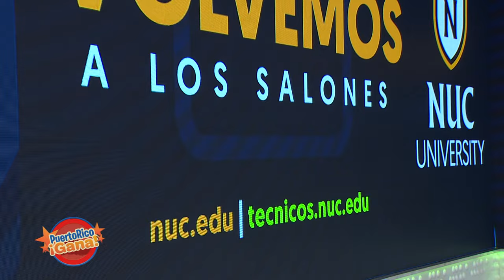02 PR GANA JUN 28 2021